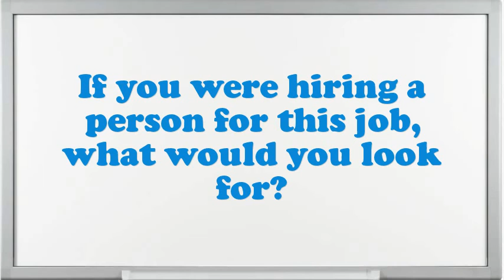Hat Blocker Hand interview questions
Interview Questions for Hat Blocker Hand.What makes your comforts about an Hat Blocker Hand position?What extreme challenges presently do you think an Hat Blocker Hand is facing?What was the critical condition you have experience as an Hat Blocker Hand?In your Hat Blocker Hand Chef job did you feel you improved agreeably?How do you decide what gets top priority when scheduling your time?